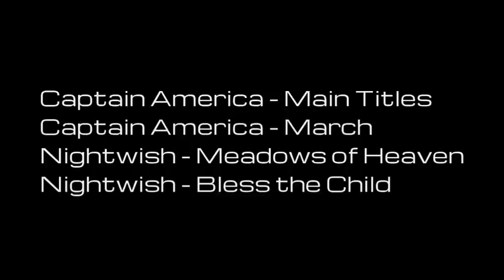F4U Corsair Duxford The Whistling Death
Here is my latest flight sim video, its called The Whistling Death. If you have any comments or questions please feel free to post them here or on our Facebook page.